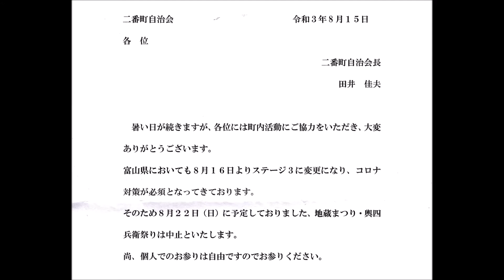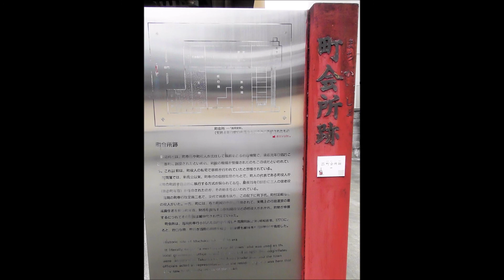210822二番町地蔵尊3 02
コロナで今年も　地蔵祭・与四兵衛祭　中止
近くの中高年者　花供え　お詣り